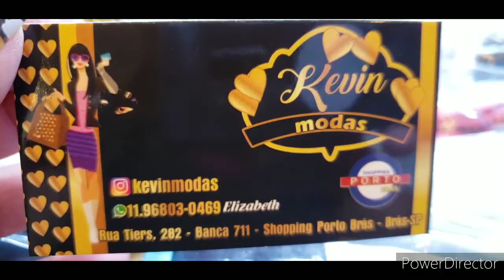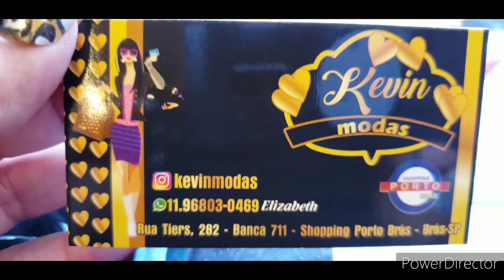CONJUNTOS PARA FINAL DE ANO ....BRÁS